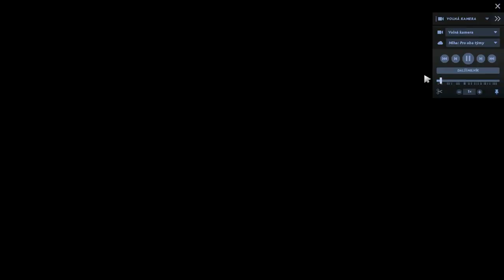Mirana By TeLePaT 6.18b StartUp Denied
Asereje - Astač - Sere - Je